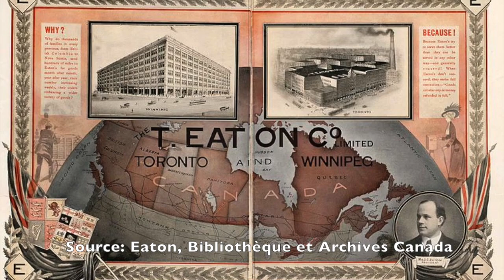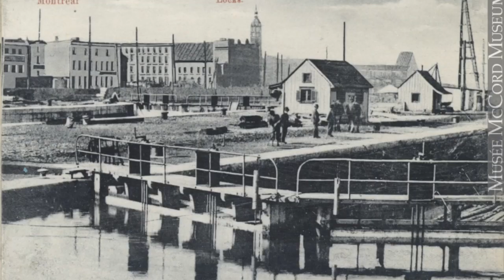L'industrialisation au Québec vers 1905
Cette vidéo traite de l'industrialisation au Quéec vers 1905